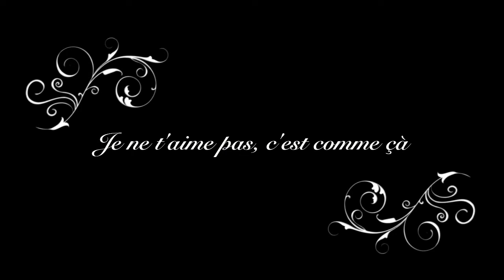Je n ' t ' aime pas, C'est comme çà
Kareen Claire
Auteur : Frank Thomas
Compositeur : Madeleine Helbert
Piano : Cyril Duflot-verez